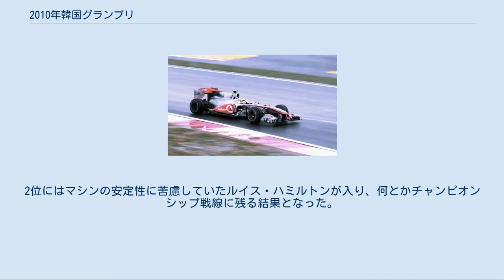2010年韓国グランプリ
2010年韓国グランプリは、2010年F1世界選手権第17戦として、2010年10月24日に韓国インターナショナルサーキットで開催された。
 韓国で初めてF1が開催されたこの年、レースを開催する直前まで施設の完成がずれ込み、FIAのチャーリー・ホワイティングからサーキットの承認を得たのが10月12日であった。
ただし、この時点でもサーキットの周辺施設は完成していなかった。
 フリー走行が始まる前日の10月21日に、タイトル争いを繰り広げる5人のドライバー（マーク・ウェバー、フェルナンド・アロンソ、セバスチャン・ベッテル、ルイス・ハミルトン、ジェンソン・バトン）とバーニー・エクレストンによるフォトセッションが行われた。
これは、1986年オーストラリアグランプリにおいて、当時タイトル争いを繰り広げていた4人（ナイジェル・マンセル、ネルソン・ピケ、アラン・プロスト、アイルトン・セナ）とエクレストンがならんで写真撮影を行ったことを模したものである。
 開催10日前に完了した非常に真新しい舗装であった為に、その舗装に含まれる油分が抜けきれない事が警戒された。
又、各チーム共に新コースであった為に当該サーキットでのデータが無く、金曜日のフリー走行1回目開始直後では慎重な走行をせざるをえなかった。
開始後約45分が経過した時点で路面にタイヤのラバーが乗る様になり、各ドライバーが大幅なタイムアップを行えるようになる。
なお、このセッションでは、ヴァージン・レーシングのレースドライバーであるルーカス・ディ・グラッシに代わり、テストドライバーのジェローム・ダンブロジオが走行を担当した。
 フリー走行2回目でも同様にさらに各ドライバーがタイムを大幅に刻み、ほぼレースラップと同様なペースで走行することが可能となっていた。
 金曜日フリー走行終了後、各ドライバーから苦情が出ていたピットレーン入口の白線の撤廃と16コーナーの縁石の修正が行われた。
 土曜日の予選までに、路面状況はかなりの向上を見せておりドライコンディションを想定するレースであるならばほぼ満足のいく状況にまで改善をしていた。
Q1ではハミルトン、ヴェッテル、アロンソ、ウェーバー、マッサが好調な走りを見せ、チャンピオン争いの掛かったバトンはフリー走行で軽いエンジンブローに見舞われたせいでその応急処置に時間を割かれ、的確なセッティングが見極められなかった事が重なり、辛うじてQ2進出を決めた。
Q1ではリウッツィ、トゥルーリ、グロック、コヴァライネン、ディ・グラッシ、山本、セナが脱落した。
 Q2開始早々にフェラーリ勢、レッドブル勢がすでに1分37秒台、1分36秒台の記録をマークしており、まだまだ路面がさらに良好になる経過が見られていた。
但し、ザウバー勢だけが残り5分まで1分41秒台と苦戦。
残り3分で小林、ハイドフェルドが1分37秒台にまでタイムをあげたものの、10位には届かなかった。
その結果、Q2ではヒュルケンベルグ、小林、ハイドフェルド、スーティル、ペトロフ、アルグエルスアリ、ブエミが脱落した。
 Q3でも次第に路面状況が刻々と良好になり、遂にはアロンソから1分35秒台のタイムを計測。
Q3終了間際にアロンソはさらに自身のトップタイムを更新し、1分35秒766を記録して暫定PPを獲得したが、その後ベッテルが1分35秒585でアロンソのタイムを塗り替えてPPを獲得。
最後にウェバーも1分35秒659で入り2位となった。
 スターティンググリッドの様子 当初は現地時間15:00にスタートを予定していた。
前述の予選でも分かるように路面状況は改善されていたが、予選終了後の夜半からレース開始前の午前中に大雨が降った事によりコース全体に水が張ってしまう。
これはサーキット建設工事が遅れた事による新舗装路面の油分が抜けずカメラ越しに見ても路面が撥水状態となっているのが明白であり、さらに排水工事が不完全であった為に路面の水捌けが良くなかった。
レース開始までに雨は小康状態であったが、当該事象による危険性を考慮した結果、予定時刻の10分遅れでフォーメーションラップを省略したセーフティカー先導によるスタートを行った。
（事実上のローリングスタート） 水煙を巻き上げるエイドリアン・スーティルのマシン しかし、先述の通り路面上の水分が抜けきれず、マシンが巻き上げる水煙によってウォータースクリーンが発生し、ドライバーは極度な視界不良となる。